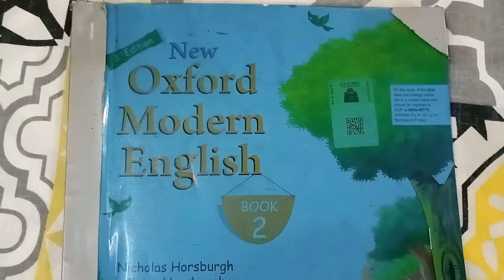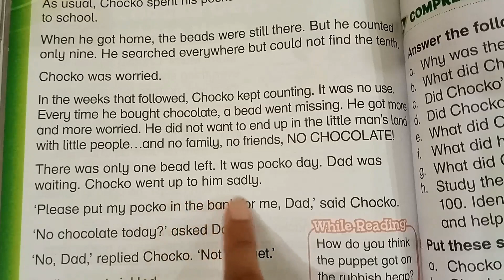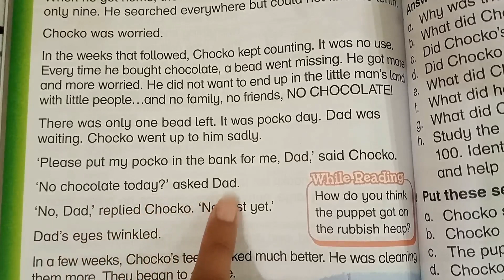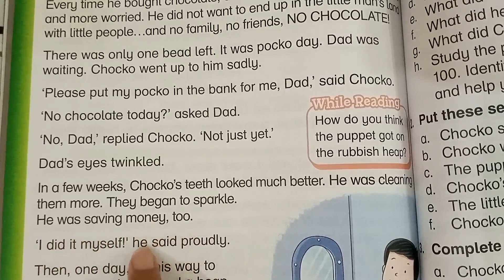Oxford Modern English Book 2 Unit 12 Chocko Get A Little Help Reading Part 2 - Oxford English